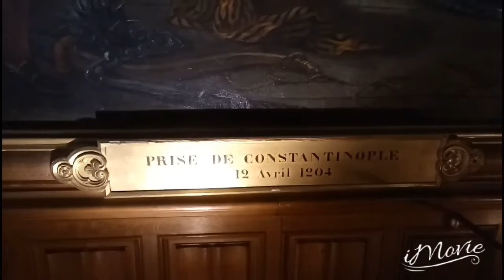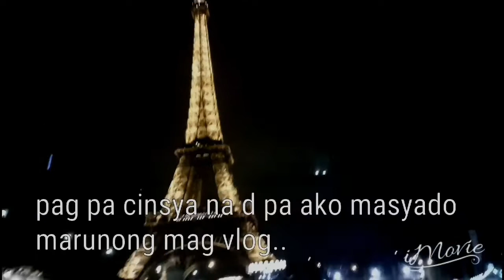A WEEK IN PARIS| Travel Vlog